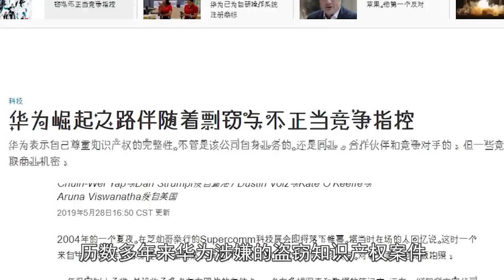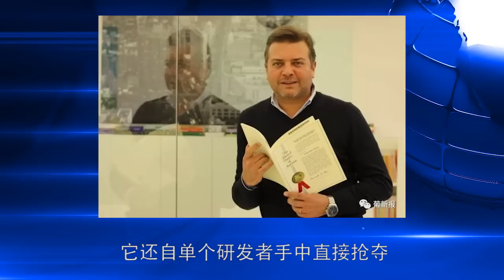不仅偷了 还是笨贼？华为创办人任正非老底被揭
（欧洲希望之声记者郑平报导）美国全面封杀 华为 后，公司创始人 任正非 多次公开表示，华为从未盗窃外国知识产权。不过，美国媒体随即发表长文称，“华为的崛起之路围绕着一连串的技术窃取质疑”。
早在2003年，全球通信设备制造商思科（Cisco）就曾控告华为在路由器等产品的原始码上，至少侵犯公司5项专利。思科在诉状中称：“华为抄袭了思科的软件来制作网络中转设备，但由于连漏洞也一并抄袭了过去，为了解决漏洞不得不推迟产品出货时间，甚至连手册中的错别字也原封不动地抄袭了过去。”
如今任正非再度被“打脸”。有人调侃说，任总公然说谎，不愧是中共培养出来的“干将”。也有人说，美国全面封杀令，给了任正非证实华为技术领先于美国的机会，外界不妨等看华为何时出品100%自主开发的手机。